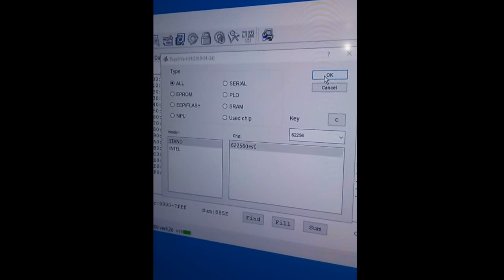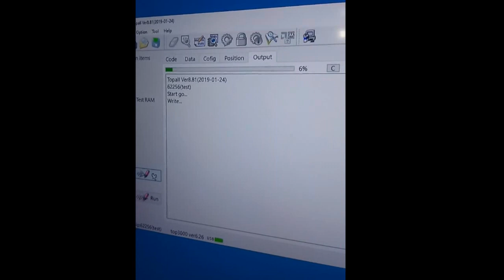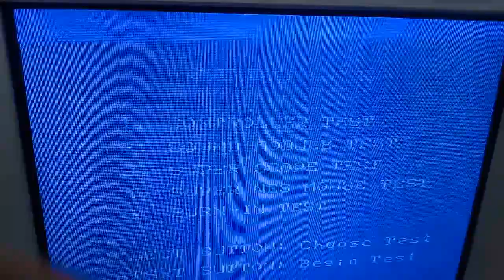Conserto SNES defeito na memória VRAM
Testei as memórias usando o gravador/leitor de eproms/flash TOP3000